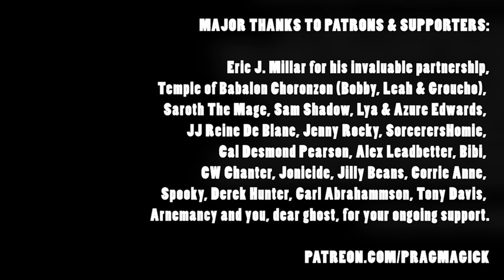2023 VIDEOSIGIL VIGIL ∴ AUDIOMANCY ∴ PRAGMAGICK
This videosigil was composed of two completely improvised dimsessions performed and recorded on 12/24 & 12/25 utilizing a new audiomancy setup for my continuing soundmagick -- these gusts of creative abandon evoke the PROSPECTRE from the hauntomancy hauntmanual workings by marrying the SPECTRE ∴ ASPECTRE and all that came from 2023's raucous audiomancy works!

This Audiomancy was used as a soundtrack to the recent Analog audiosigil and videomancy The Dimming Room Tapes' initial pragmagick episode!

An in-depth look into The Dimming Room Tapes' Analog Audiomancy Sigil, its Videomancy and the Divergent Magick Grimoire

BIG NEWS! I HAVENT ANNOUNCED YET (WAITING ON THEM TO ARRIVE...)
2024 will be the YEAR OF THE DIVERGENT MAGICK ANARCHIC GRIMOIRE! A workbook and schema I published to assist in organizing, creating, and deconstructing the rituals, big and small, that make your own personal folklore!:

Use the PRAGMAGICK blank journal to help sketch your magicks or use with the DIVERGENT MAGICK grimoire!

As we saunter into 2024, the year of NEITHER EITHER/OR, I aim to marry true communion with the thirdmind of neither analog, either/or digital in my audiomantic works, BUT BOTH with intentional and ritualistic means-- free from digital sequencing or using samples of any kind outside my own custom ones made from my somatic creating. I'm not going full Steve Albini as I still believe in the DAW as a magickal tool, but I will be utilizing the digital audio workspace only for distribution, audio cleanup and mixing / mastering -- largely keeping its infinite ease to "create" at bey, as the easing of many of rough and tumble processes of recording and songwriting, let alone audiomancy and podcasting, have fallen victim to indistinguishable and dishonest bores of same-y-ness. Staring at a computer screen to easily non-linear edit a cut-up of stock samples or auto-generating noise all have their place within the umbrella of audiomancy, just not with me!
It's easy to make something clean and standard!  I believe true audiomancy lies within the somatic experience --- the abandonment of expectation, and the invocation and celebration of human error --- to conjure my personal communion with the self and the other... so...
Everything is performed live (aside from my haunted 70's analog rhythm machine, Herbert, and custom programming played from a Korg Drum Machine) - each sonick musick soundsigil is improvised utilizing only glossolalia to channel "words" where there were never any! Warts and all!

Ectogasm "The ASPECTRE RITUAL" - "Music from an unrealized film"

c/o REVL∴  KEATS ROSZ